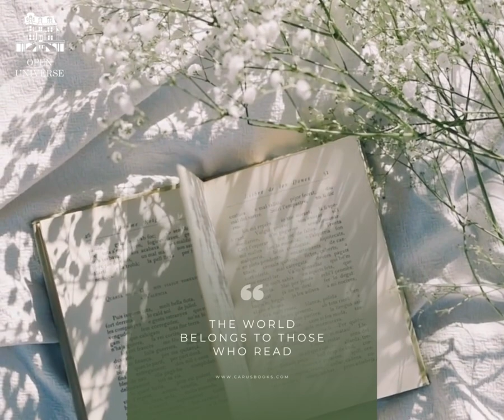The World Belongs....mp4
Weekend priorities: Find a good book and get lost in the wonders of reading.